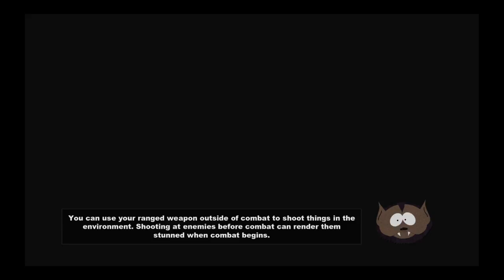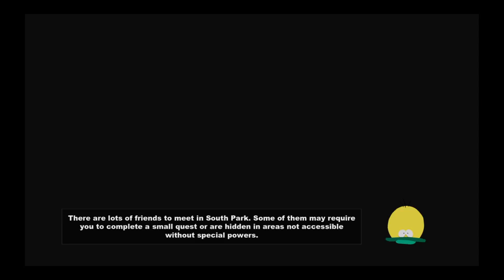South Park: The Stick of Truth (Part 5)